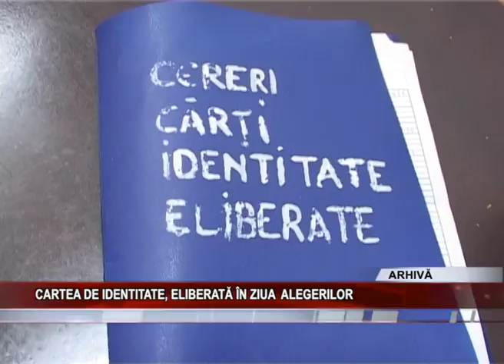CARTEA DE IDENTITATE, ELIBERATĂ ÎN ZIUA ALEGERILOR